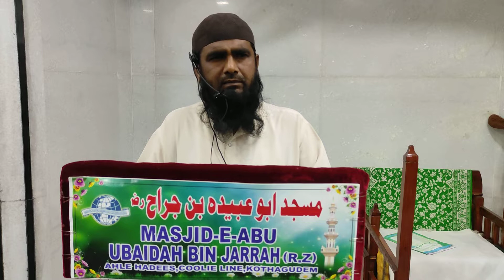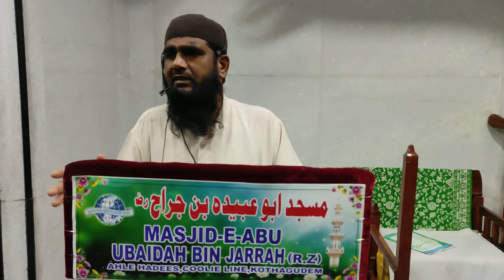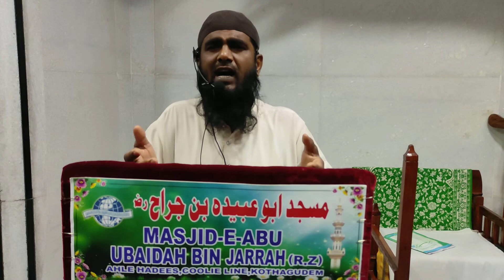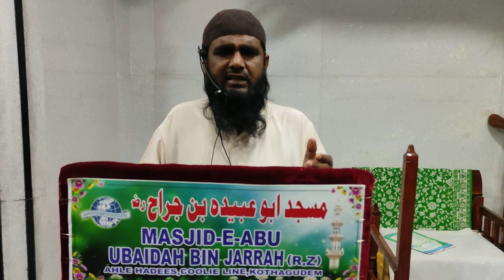Mukhtasar Tafsir EP-18 PARA-18 By Shaikh Abul Kalam Riyazi Hafizaulla